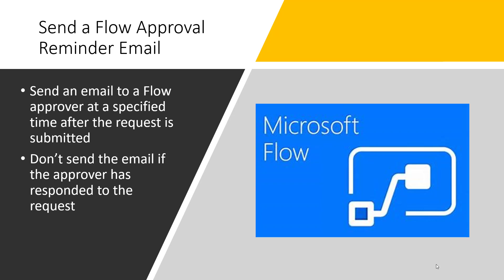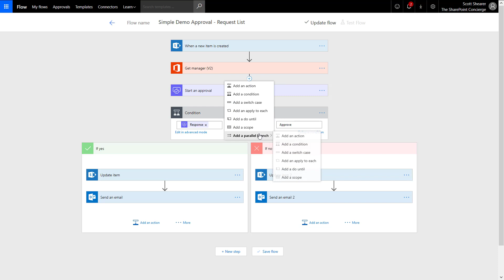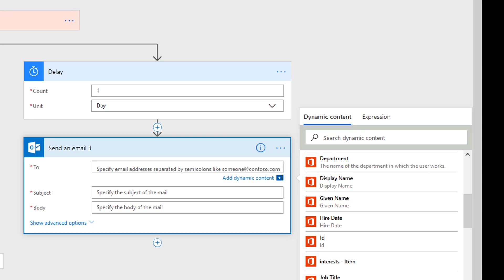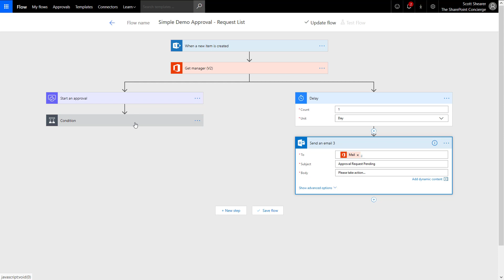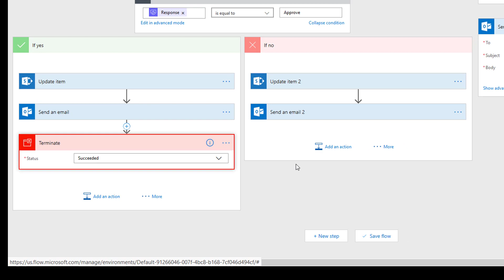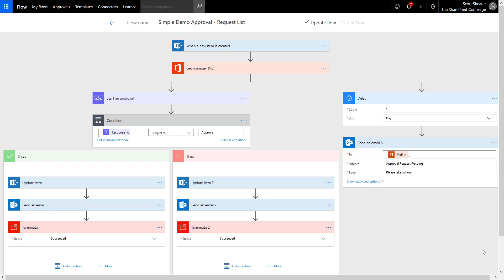Flow Approval Reminder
Send a reminder email to Microsoft Flow approvers